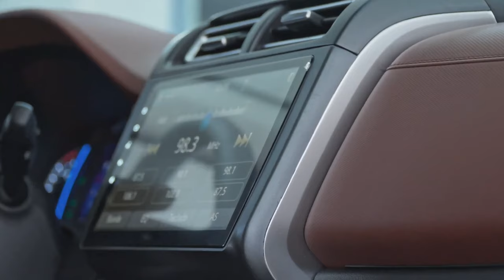Hyundai Creta Grand 2023 Ecuador 🇪🇨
Hyundai Creta Grand 2023 llega a ECUADOR y presenta su nuevo diseño. En este video tienes toda la información completa sobre el nuevo Grand Creta 2024 que llega al país, como; precio, motor, equipamiento y seguridad.